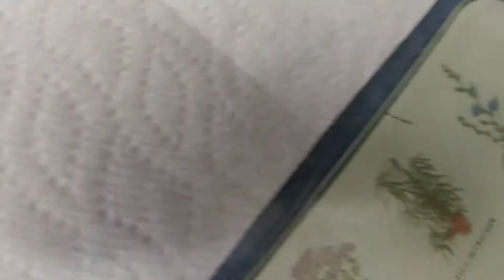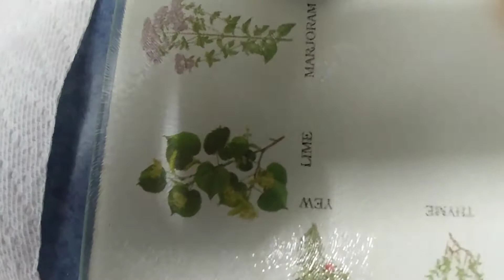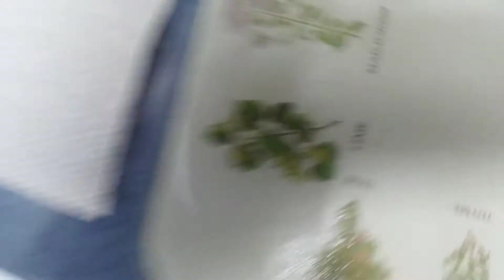Oh the Aussie Humanity!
Vegemite sent from my buddy Cayne in Australia.